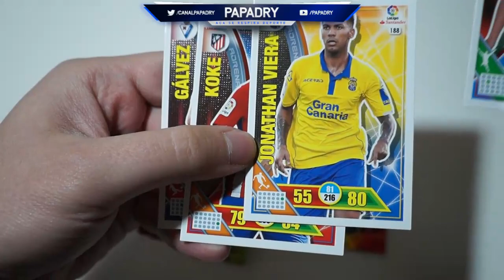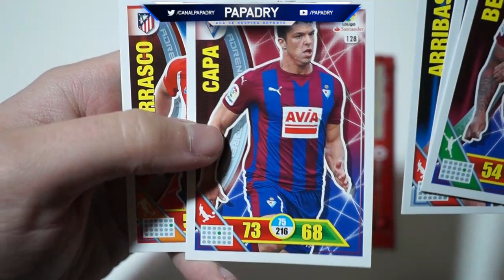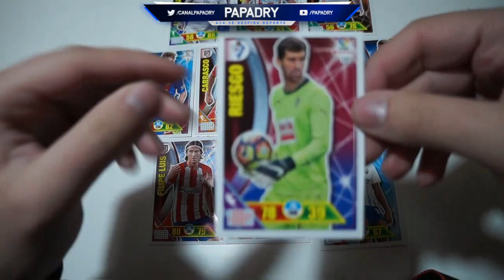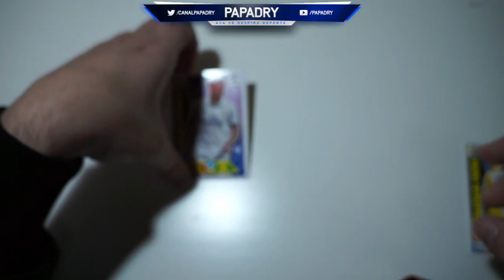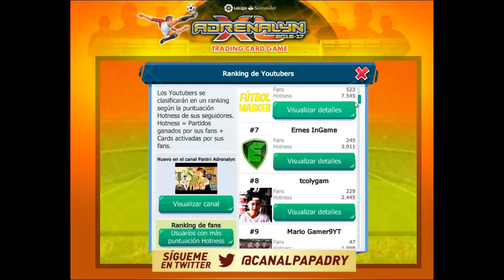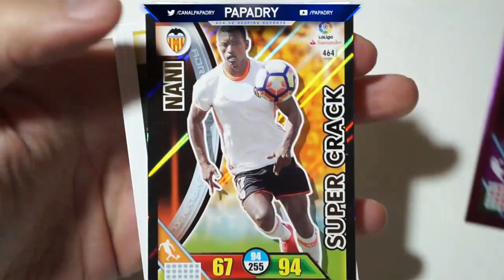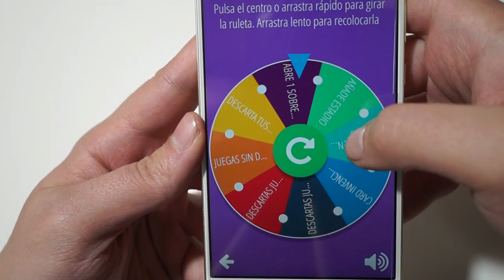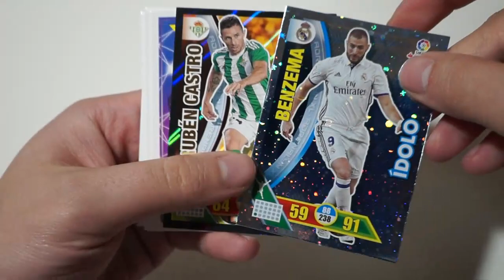LA RULETA ADRENALYN | CAMINO A LA GLORIA #1